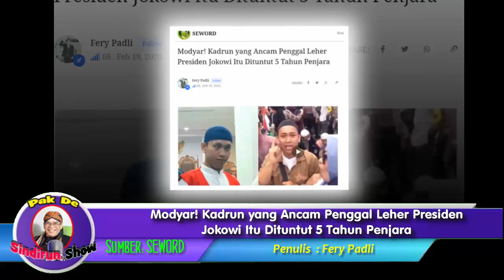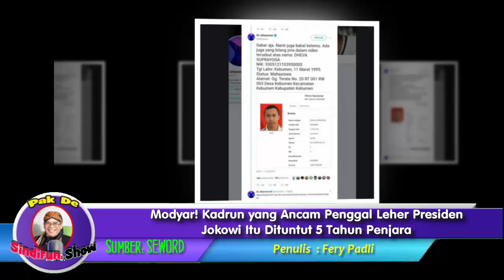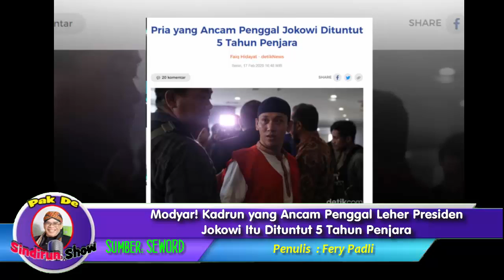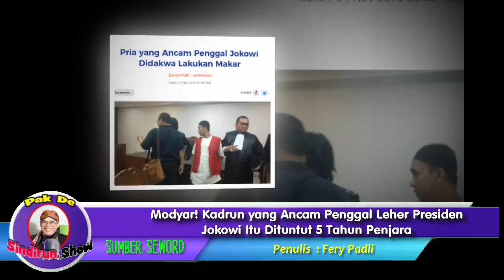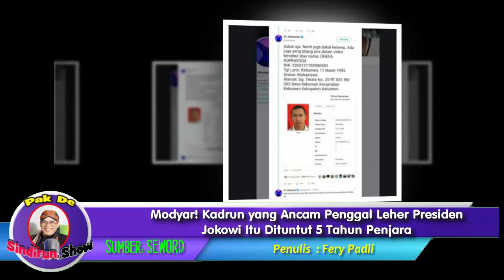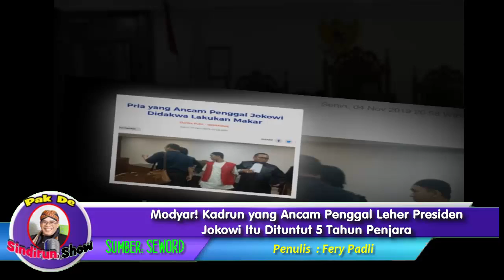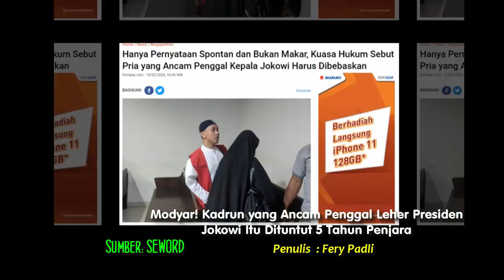Modyar! K4drun yang 4nc4m Pengg4l Le-her Pre-siden Jokowi Itu Dituntut 5 Tahun Penj4r4